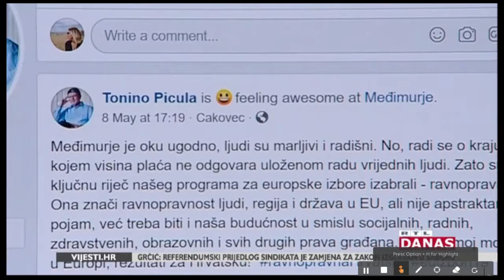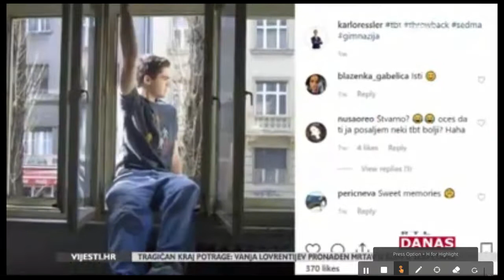Petar Tanta RTL Danas: O EU izborima 2019. na društvenim mrežama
Izbori za Europski parlament održali su se 24. svibnja 2019. Dva tjedna prije izbora, emitirali su se spotovi, lijepili plakati, a digitalni timovi punom parom producirali sadržaj za društvene mreže. A, kako su sami kanadidati komunicirali u tom trenu na društvenim mrežama, za RTL televiziju komentirao je Petar Tanta.